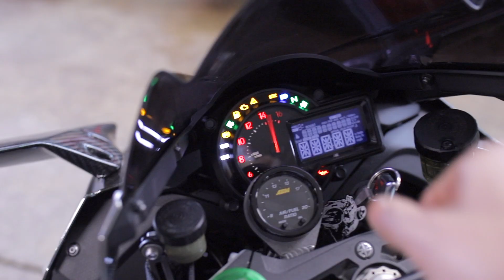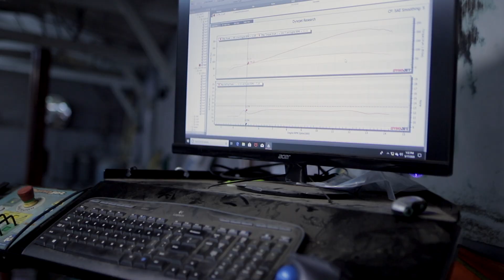Midwest Performance & Tuning Commercial [Canon 6D Mark ii]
Short Ad I shot for my boy Dave. Anyone in the Chicago Land area go check him out for all your tuning needs! He does full maintenance & builds as well.

Gear used in this shoot
Canon 6D Mark ii
Sigma 24mm f/1.4
Tamron 35mm f/1.8
Camvate DSLR Cage
Zhiyun Crane 2 Gimbal